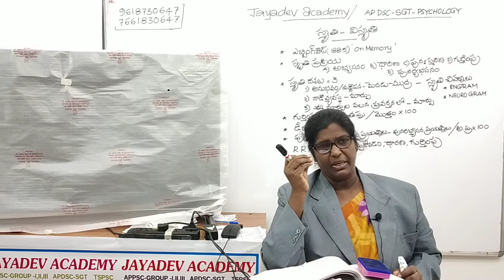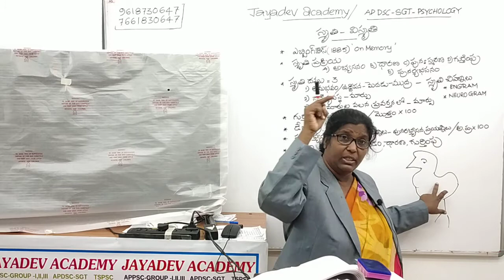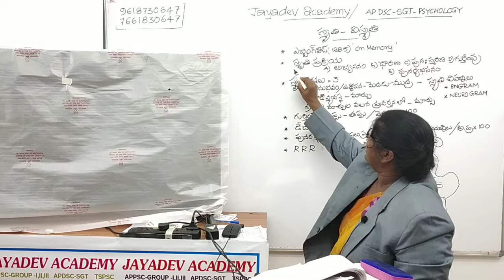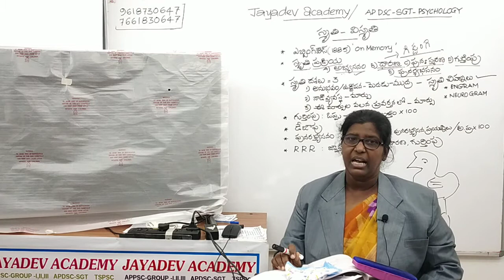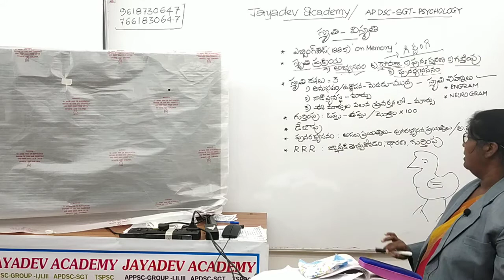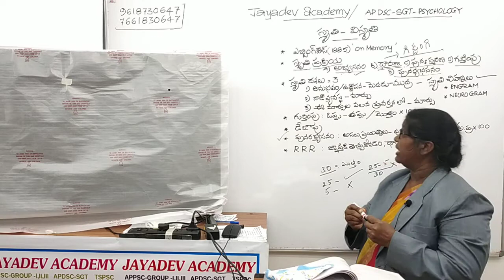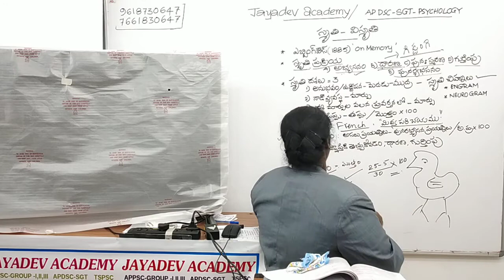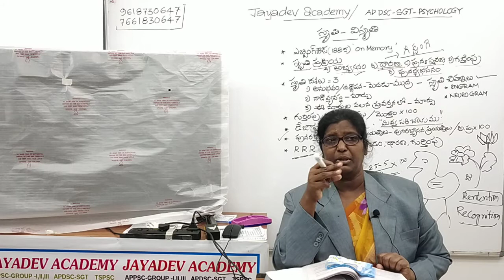APDSC- సైకాలజీ - స్మృతి - విస్మృతి|అద్భుతమైన విశ్లేషణతో!! BY P.BHASKARA SUJATHA MADAM